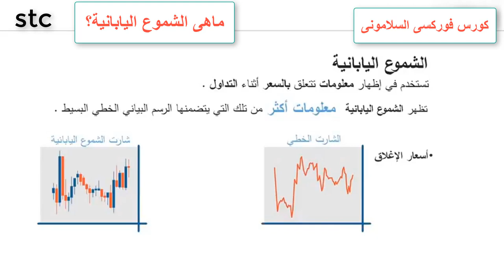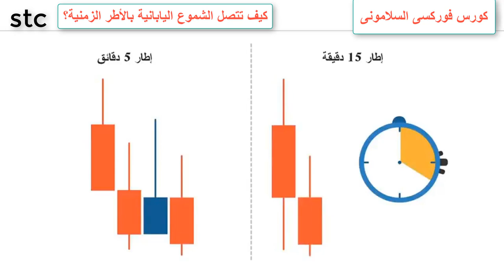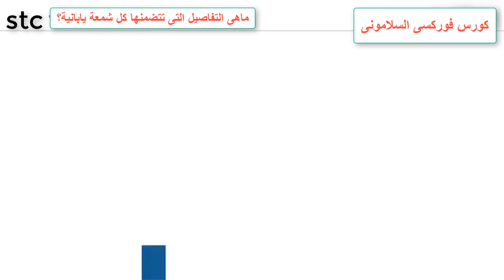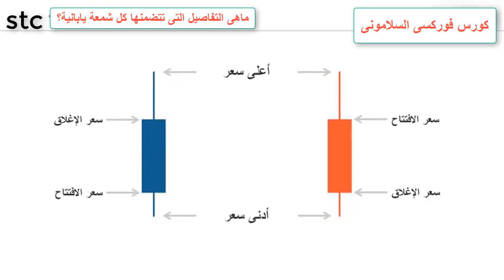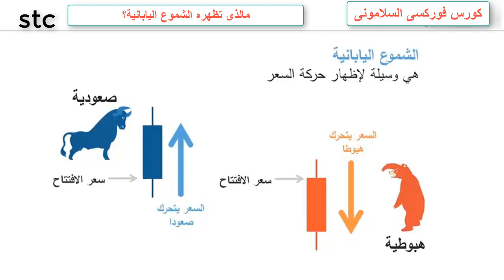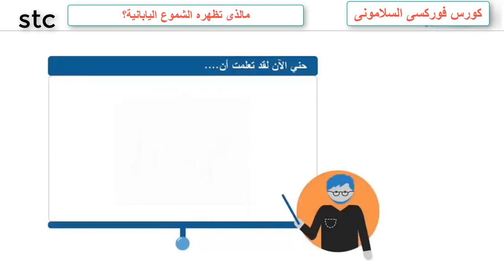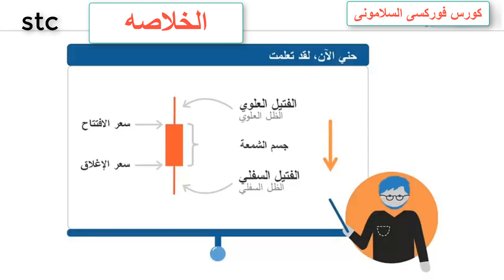أسواق الفوركس_ الحلقة الأولى_كورس مجانى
سلسلة جديدة نتعرف من خلالها كيفية التداول فى أسواق الفوركس